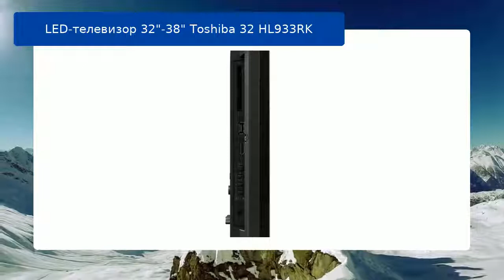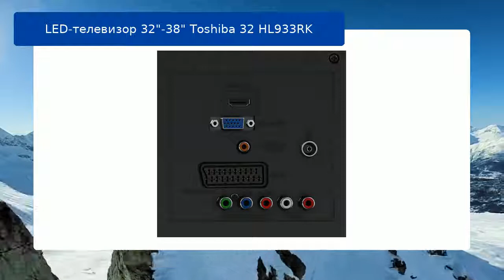LED-телевизор 32"-38" Toshiba 32 HL933RK обзор и отзыв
lED-телевизор 32"-38" Toshiba 32 HL933RK

Телевизоры и цифровое ТВ | Телевизоры | ЖК LED-телевизоры | Toshiba